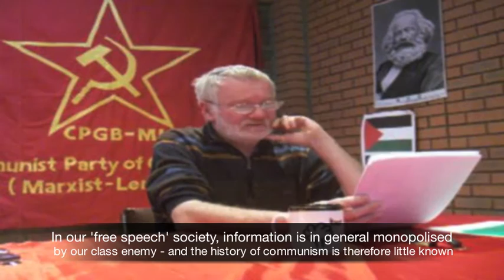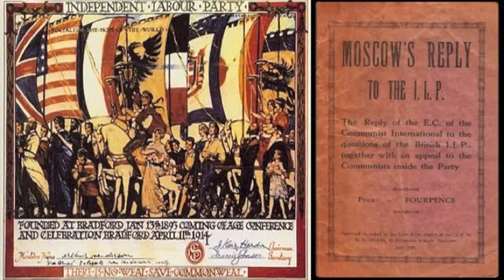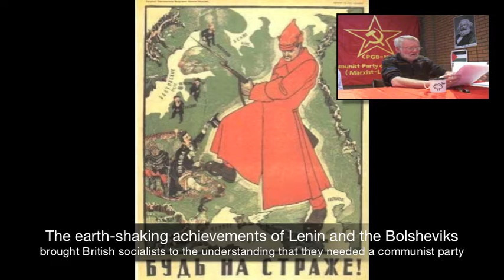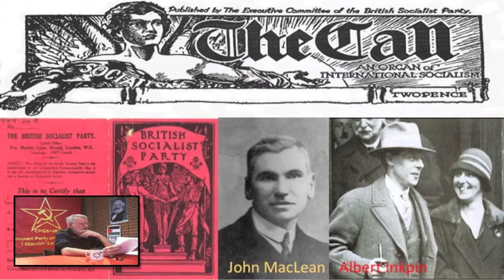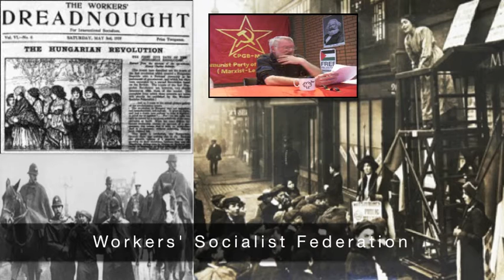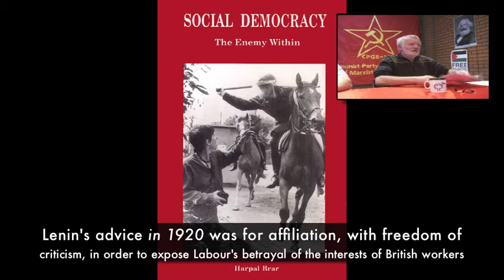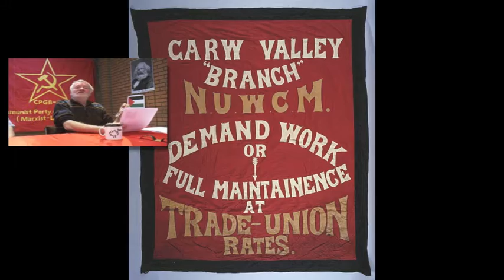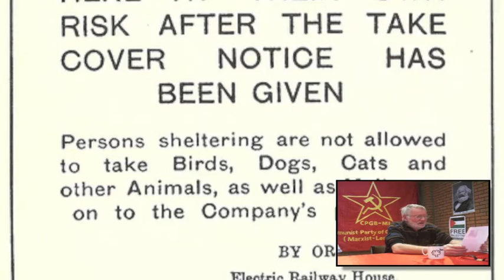British Communism 1920 - 1943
Steve Cook of the CPGB-ML gives a concise and inspiring history of the British communist movement between 1920 and 1943. The talk was originally given to a CPGB-ML party school in January 2011.

He begins with the groups (the British Socialist Party, Independent Labour Party, Socialist Labour Party, Workers' Socialist Federation, South Wales Socialist Society, Shop stewards and workers Committees, Guild socialists, etc.), and some of their great leaders - William Gallagher, Sylvia Pankhurst, James Connolly, Harry Pollitt, Arthur Macmanus, Rajni Palme Dutt, John McClain, et. al. - who came together on 31 July 1920, to form the original Communist Party of Great Britain (CPGB), and leads us through the process of their formation, inspired by the influence, direct and indirect, of Lenin and the Bolsheviks, and the Great Socialist October Revolution.

The history of the post WW1 industrial struggles, and the British General Strike of 1926, are touched upon, as are the struggles of the National Unemployed Workers Movement, the movement for women's equality, including the Suffragette movement and the great anti-fascist struggle of the British working Class against Moseley's Blackshirts, culminating in the Battle of cable street in London's East End, and participation in the International Brigades in Spain.

WW2 before the involvement of the USSR was correctly characterised as an inter-imperialist war. After the USSR's involvement, it became an antifascist war and the position of the comintern aligned with the British governments immediate policy, to an extent, reflecting their military alliance.

Steve also touches upon the campaign of the Communist party to open the underground stations to working class Londoners to shelter from the Blitz. Prior to this movement, no shelter had been provided for them.

The Third international was officially wound up during the war, when it was not possible for it to function effectively. This event marks the 'end' of the period discussed in this presentation.